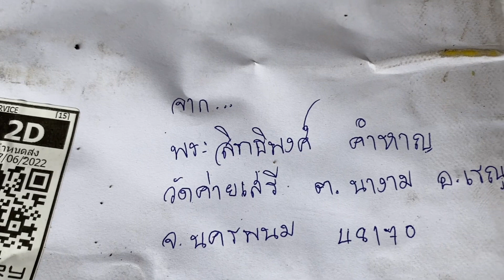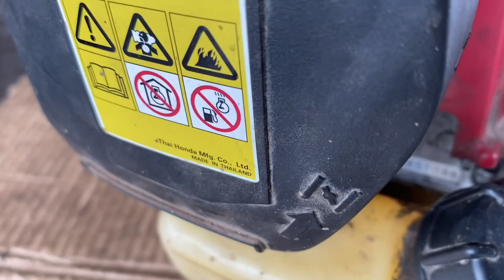เครื่องตัดหญ้าฮอนด้า งานซ่อมต่างจังหวัดสนใจส่งซ่อมได้เลย